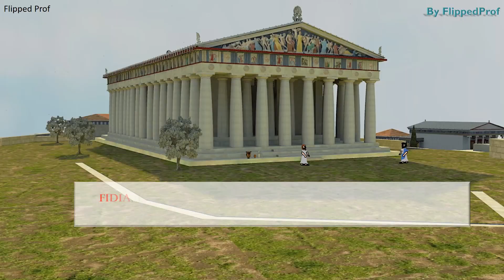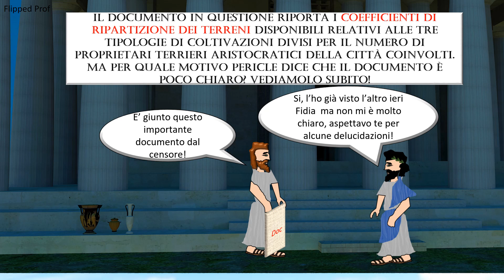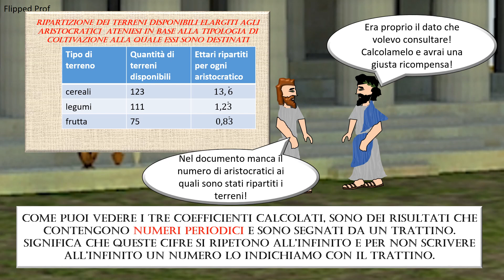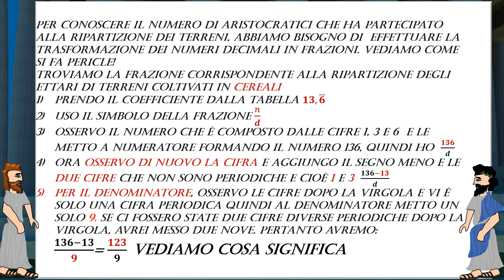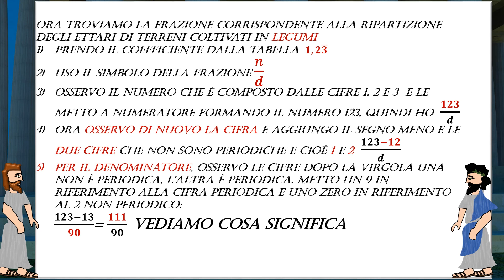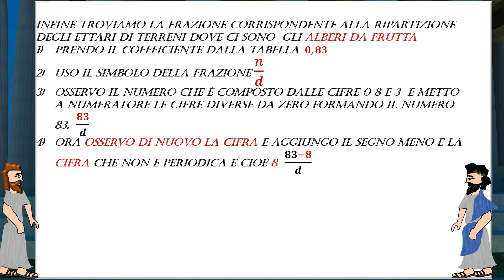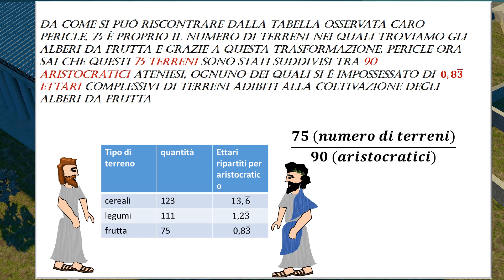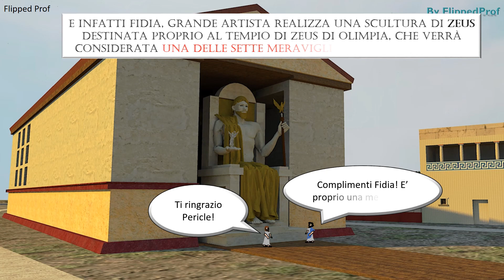Fidia ci aiuta a capire come si trasformano i numeri decimali in frazioni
Carissimi! In questo delicato momento un mio nuovo contenuto a intreccio, trasversale che amo tanto fare nella quale sviluppo trasversalmente diversi argomenti:
1) I greci
2) le Guerre Persiane
3) Fidia e Pericle
4) La classe aristocratica greca
5) Olimpia e lo Zeus di Fidia
6) Matematica la trasformazione di un numero periodico decimale in frazione.
Ho impropriamente inserito la figura di un censore generico senza descrivere i particolari, in quanto tale figura è stata creata in maniera definita dagli antichi romani. Tuttavia esistevano tali figure già tra i popoli della Mesopotamia, dell'Antico e Egitto e appunto tra gli Antichi Greci.
Si fa spazio alla realtà operativa per aiutare la matematica ad essere maggiormente assorbita.
L'intuizione in questo caso mi è venuta ipotizzando Fidia che si improvvisa contabile matematico che dovrà supportare Pericle nella ricerca di un dato: il numero di aristocratici ai quali sono stati assegnati degli appezzamenti di terreno, che nel documento non è visibile.
Grazie al dato decimale però Fidia trasformerà per Pericle le quantità decimale e i due riusciranno a risolvere i dubbi di Pericle che in ogni caro affermerà l'esigenza di dover indagare sull'anomalia di un dato, legato alla distribuzione dei terreni coltivati in cereali.
Alla Pericle decide che il premio per Fidia sarà quello di portalo con lui ad Olimpia a vedere i giochi e Fidia deciderà poi li di scolpire la sua più grande opera: Lo Zeus in oro e in avorio che verrà poi collocato nel tempio di Zeus di Olimpia. Spero che questo contenuto possa esservi utile, condivido con immenso piacere.